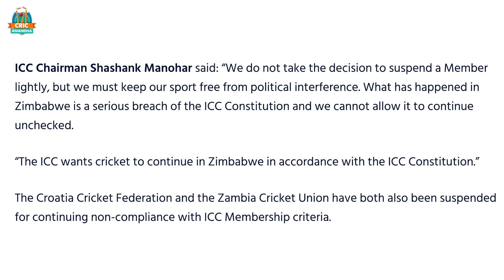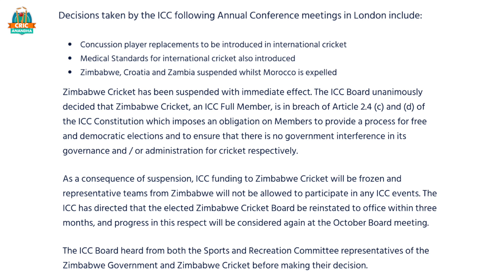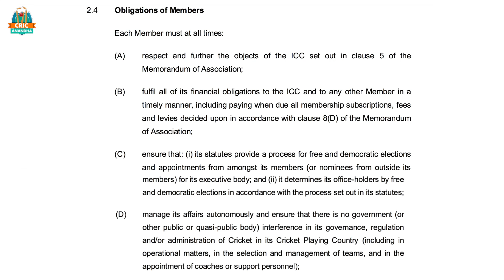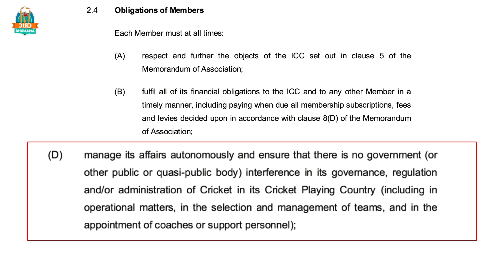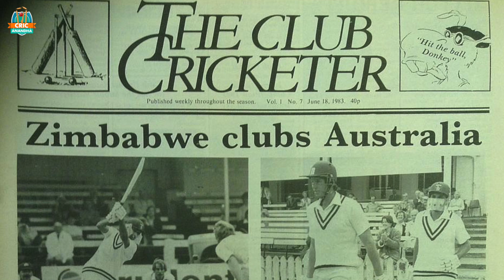தடையை மீறி திரும்ப வருமா ஜிம்பாப்வே ? Explaind by Cricanandha - ICC Suspends Zimbabwe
Design Partner : GV Mediaworks